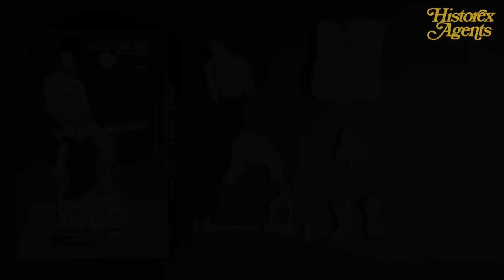Kilgore HD Miniatures KGF011 Ares (Conan) 120mm resin figure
In this video we have a quick look at what's in the box from Kilgore HD Miniatures KGF011 Ares (Conan) 120mm resin figure

This can be purchased from Historex Agents